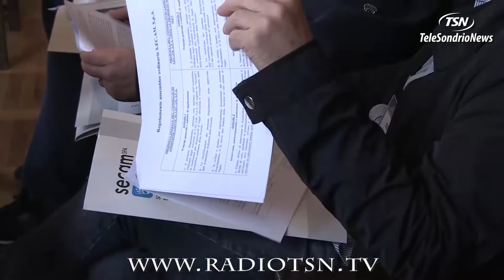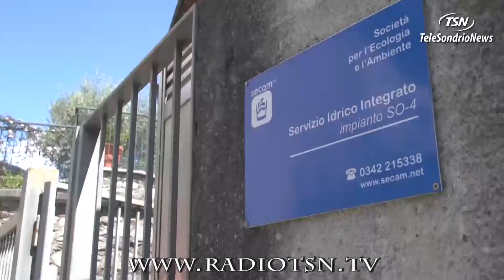SECAM cresce dell' 11%